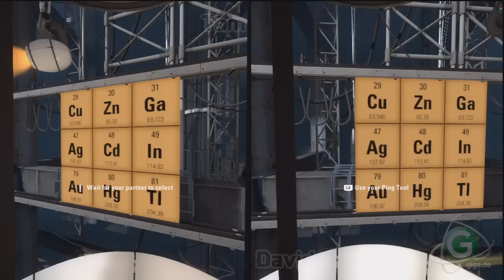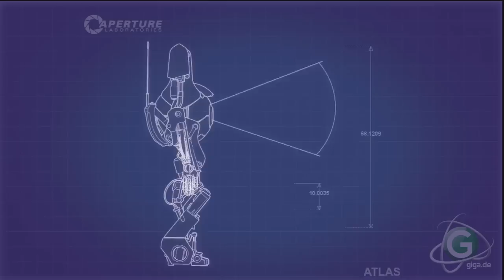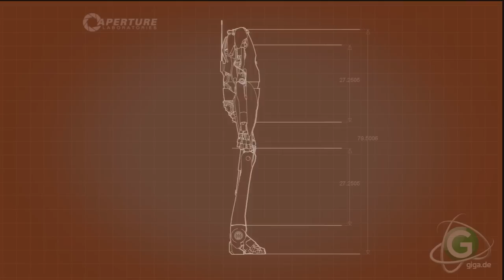GIGA Gameplay - Portal 2 - (german|deutsch)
Wir haben uns in den Koop-Modus von Portal 2 gestürzt und sind - wie scheinbar der Rest der Welt - begeistert!